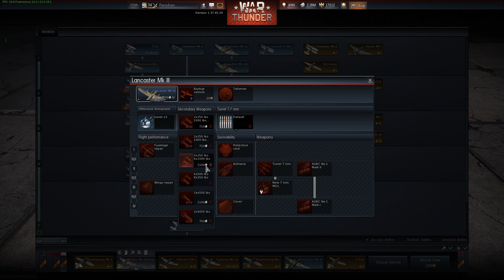War Thunder - Nationen Guide Großbritannien - Anfänger Tipps, Flugzeugwahl und mehr!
Neuen Account inkl. 50 Gold (Premium Währung) registrieren